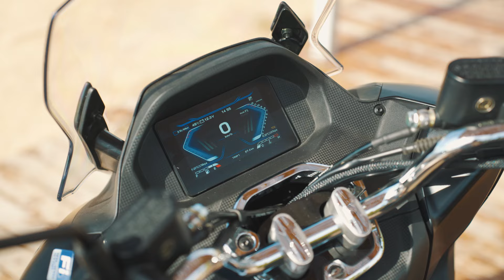Στενή επαφή με το premium scooter QJMotor MTX 125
Οδηγούμε στους δρόμους της πόλης το νέο QJMotor MTX 125
και απολαμβάνουμε δυνατές επιδόσεις, πλούσιο εξοπλισμό
και μέγιστη άνεση